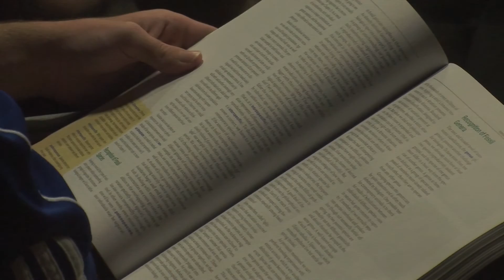New Species Package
A U of A professor discovers a new species of human ancestor in South Africa.